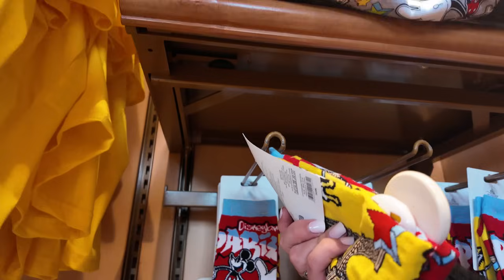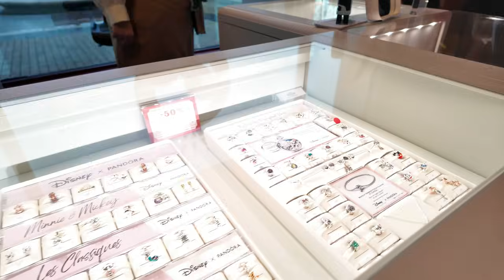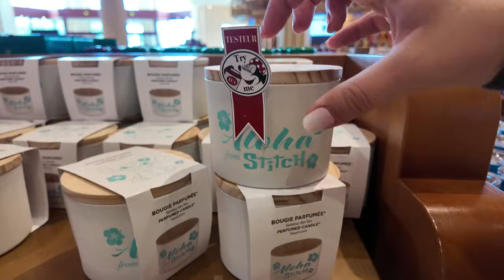World of Disney: Der Größte Shop in Disneyland Paris 🏰 – Das Paradies für Fans! 🌟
in diesem Video zeige ich euch World of Disney im Disneyland Paris

Meine Amazon Shopping Liste*:

(bezahlter Link)